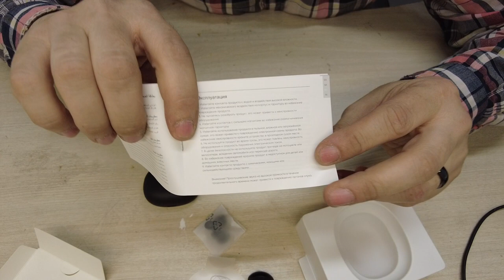Наушники realme buds t 100 - ИДЕАЛЬНЫЕ TWS НАУШНИКИ ЗА $25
Слушайте треки любимых исполнителей с Realme Buds T100. Беспроводные наушники могут работать больше суток без подключения к сети. Цвет гаджета можно подобрать по своему вкусу — черный или белый.
Глубокие басы
Наушники оснащены драйверами 10-мм с композитной диафрагмой. Это обеспечивает более глубокий бас. С помощью эквалайзера через мобильное приложение Realme Link можно настроить режим Bright для более четкого голоса, Balanced и Bass Boost+ — для усиления низких частот.
Игровой режим
В игровом режиме задержка звука снижается до 88 мс. Модуль Bluetooth 5.3 обеспечивает стабильное сопряжение, защиту от помех и сниженное энергопотребление.

Функция шумоподавления
Функция шумоподавления AI ENC анализирует окружающий звук и изолирует его, чтобы сделать голос более четким во время телефонных разговоров. Режим усиления громкости повышает ее с 97 до 102 дБ.

Долгая работа
Наушники способны работать до 6 часов. Зарядный кейс увеличивает это время до 28 часов.

Защита от влаги
Устройство оснащено влагозащитой уровня IPX5. Это позволяет использовать наушники во время занятий спортом или на пробежке в небольшой дождь.